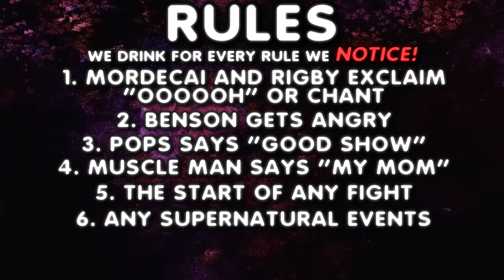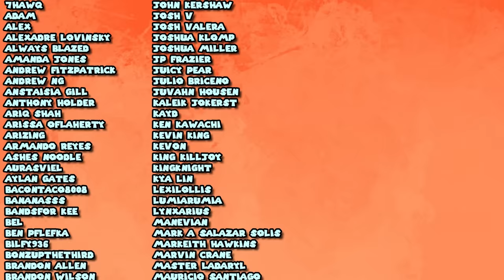So we turned REGULAR SHOW into a DRINKING GAME (w/ Jarvis Johnson & nickisnotgreen)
In this episode of the drinking game, Yourbudtevin does the Regular Show drinking game with  @jarvis  and @nickisnotgreen - It got weird as usual.

Keyword time:

In this so we turned regular show into a drinking game anime drinking game series Jarvis Johnson tiktok's mafia boss and nickisnotgreen addison rae's dad is losing it join the show to watch regular show best moments, regular show's darkest storyline of benson drinking doesn't show up, but alpharad stage builder is cursed just might. imDontai reaction yourrage reaction berleezy afrosenju are all people that might be upcoming soon, so make sure you stick around!